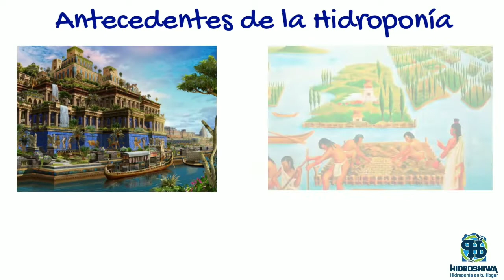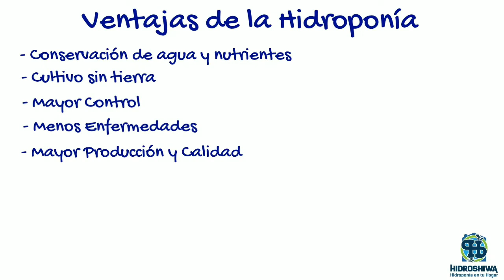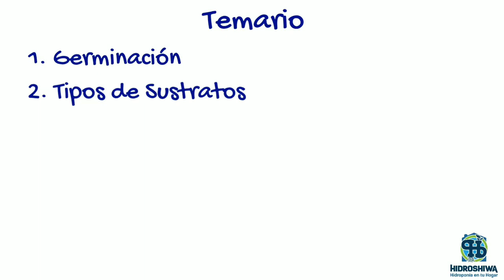Curso Completo de Hidroponía - Introducción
Curso Completo de Hidroponía. Vista previa gratuita de

Aprende a cultivar tus propios alimentos con sistemas hidropónicos que tú mismo puedes construir.

Este curso está dividido en cinco secciones:

- Introducción a la Hidroponía: en la primera parte adquirirás todos los conocimientos necesarios y las técnicas el cultivo de todo tipo de hortalizas. Se verán temas sobre la germinación y trasplante, sustratos, soluciones nutritivas, control de pH y conductividad eléctrica, tipos de sistemas, control y manejo de plagas, etc. Se incluyen lecciones prácticas demostrativas para la construcción de sistemas hidropónicos como son el sistema de cultivo en sustrato, sistema NFT, sistema de raíz flotante, sistemas de cultivo vertical.

- Cálculo de Soluciones Nutritivas: en la segunda parte aprenderás a realizar los cálculos para elaborar las soluciones nutritivas. Se revisan fertilizantes y se incluyen lecciones prácticas demostrativas para la elaboración de soluciones concentradas.

- Materiales y Equipos para el Cultivo Hidropónico: en la tercera sección se presenta una revisión de distintos materiales y equipos necesarios para el cultivo.

- Detalles de Cultivos Específicos: en la cuarta sección veremos a detalle requerimientos y cuidados de tres cultivos en particular como son la lechuga; el jitomate y el cáñamo.

- Tips, Novedades, Preguntas y Respuestas, Etc. Esta sección está en constante evolución y se estarán agregando nuevas lecciones y videos.